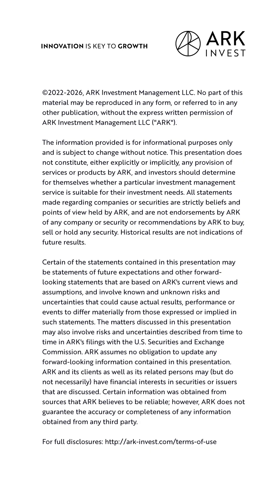Skeptics Question Tesla’s Full Self-Driving (FSD)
How can Tesla launch Full Self-Driving (FSD) if it’s not perfect yet? It doesn’t need to be flawless—it just needs to be good enough to get started. Tasha Keeney, CFA explains how remote operators can help bridge the gap in "The Brainstorm."